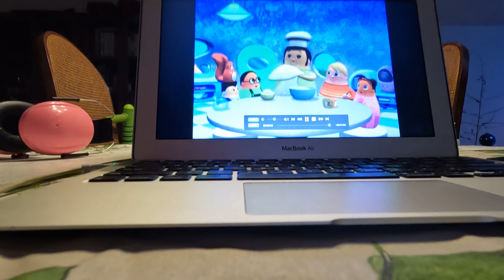HERE IN HIGGLY TOWN THEME SONG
SONG 25 ON HERE COME THE ABCS CD SONG 34 ON HERE COME THE ABCS DVD BY TMBG